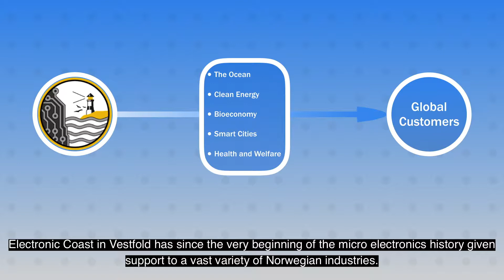Ec presentasjonsfilm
Presentation of the Norwegian knowledge cluster Electronic Coast.